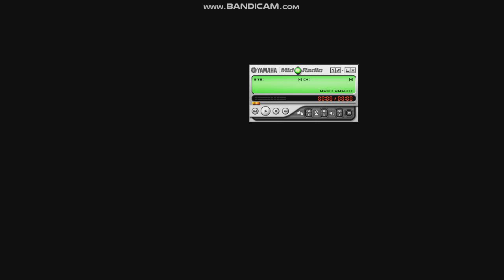LG A100 On/Off (MidRadio 4.5.4)